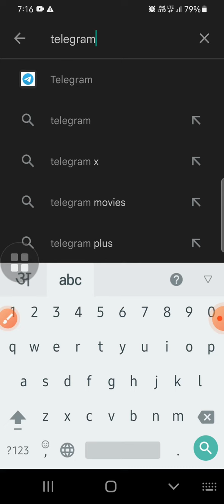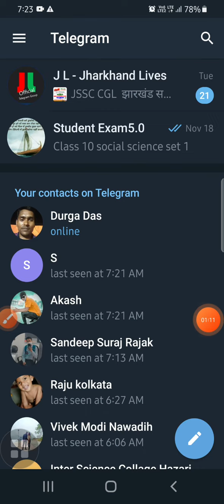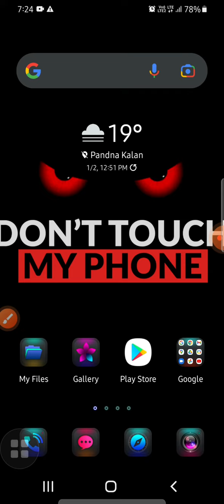Telegram install and join kaise kare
Telegram me join kaise kare
Telegram install kaise karen
Telegram group me join kaise karen
Hello everyone
And today I am telling you that how to install telegram.and how to join group in telegram
For all student
Class 6th to 12th
Exam topper
By Raj sir
Telegram by raj sir